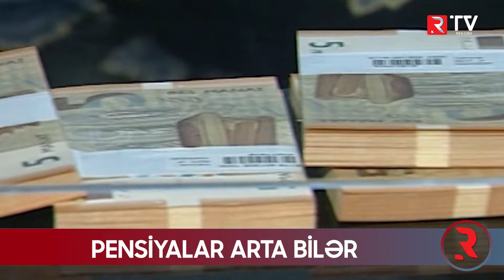1 yanvar tarixindən artım olacaq - Əhaliyə ŞAD XƏBƏR - RTV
1 yanvar tarixindən artım olacaq - Əhaliyə ŞAD XƏBƏR - RTV